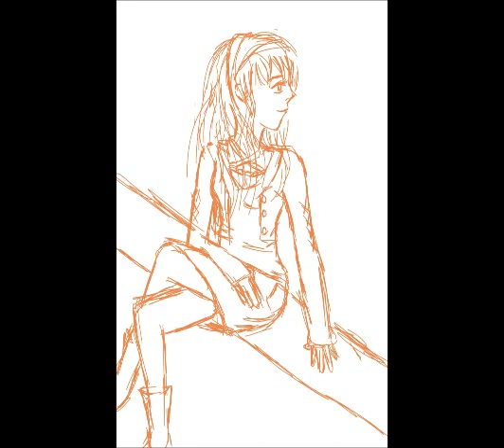Drawing Anime Step by Step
Here my new video, sorry for not video it step by step, because i don't know how to video it on computer, if u know how please tell me.
Go to this Website for better picture of this drawing.